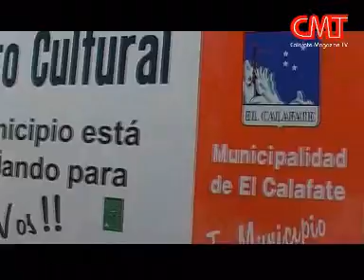Zero Frío - Reinventarse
La banda de rock calafateña tuvo un gran 2011, donde sacó su primer disco "Destino 2.1", fue protagonista en Sábado Bus en Telefé y grabaron su primer Video Clip: Reinventarse.